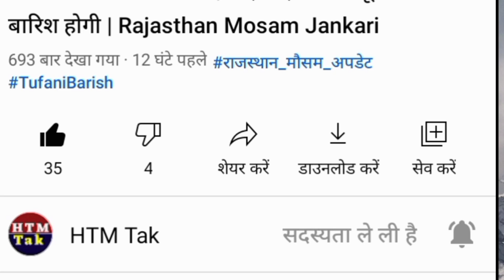Aaj 24 December 2021 राजस्थान अनाज मंडी ताजा भाव | मुंगफली ग्वार तिल मूंग मोठ | Aaj Mandi Bhav today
Rajasthan latest mandi rate mung moth gawar mungfali Til chana !

Nagaur Bikaner Jodhpur nokha Barmer Churu Jhunjhunu!

 Bharatpur Dholpur Alwar Sikar Dausa Nagaur medta Mandi ke taaja Bhav!

राजस्थान की तमाम अनाज मंडियों के ताजा भाव की जानकारी आपको इस चैनल पर मिलेगी

किसान से जुड़ी हुई तमाम अपडेट अनाज मंडियों ताजा भाव मूंगफली ग्वार फिर उछाल आया